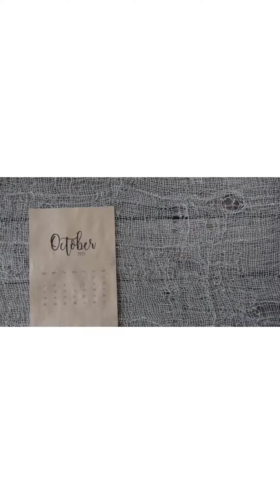What is breast cancer?breast cancer sign symptoms||month||awareness||survival rates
Breast cancer#sign symptoms#breastcancer month#health88 k